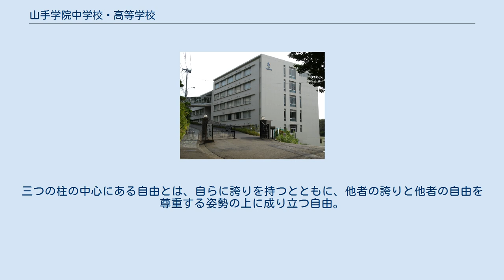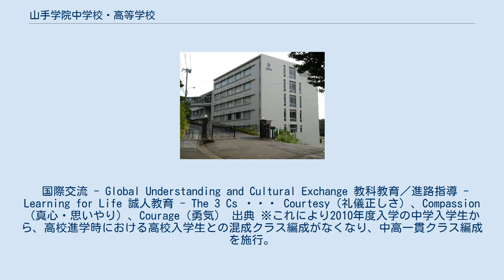山手学院中学校・高等学校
山手学院中学校・高等学校（やまてがくいんちゅうがっこう・こうとうがっこう）は、神奈川県横浜市栄区上郷町に所在し、中高一貫教育を提供する私立中学校・高等学校。
 有隣堂書店とは密接なつながりがあり、創設者姉弟（江守節子、松信幹男）は同書店創業社長の長女と七男であり、現理事長・学院長は次女である。
（出典：『YAMATE・25』（山手学院25周年記念誌） 「未来への夢をはぐくみ、その夢の実現をたくましくになっていく人」すなわち「世界を舞台に活躍でき、世界に信頼される人間を育てる」 三本の柱 - 建学の精神を実現するために「三本の柱」を教育方針に定めている。
三つの柱の中心にある自由とは、自らに誇りを持つとともに、他者の誇りと他者の自由を尊重する姿勢の上に成り立つ自由。
 すなわち「Wise Freedom」です。
 国際交流 - Global Understanding and Cultural Exchange 教科教育／進路指導 - Learning for Life 誠人教育 - The 3 Cs ・・・ Courtesy（礼儀正しさ）、Compassion（真心・思いやり）、Courage（勇気） 出典 ※これにより2010年度入学の中学入学生から、高校進学時における高校入学生との混成クラス編成がなくなり、中高一貫クラス編成を施行。